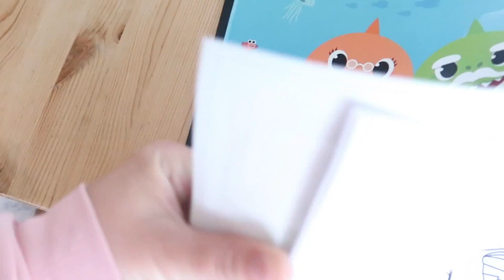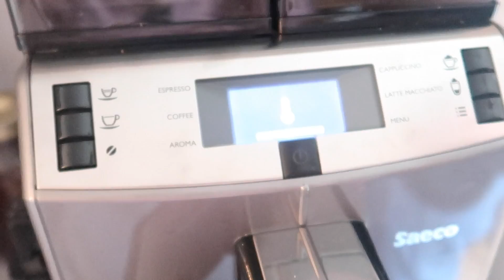couper le cododo!Se faire confiance en tant que maman/le colis du siècle!-1 mai 2020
Modèle de ma caméra ;
Luxconnect65-2

Clinique Mon monde à moi ( Psychoéducatrice)

Café liégeois capsule compatible avec nespresso (sauf virtuoline ) grain et café moulu